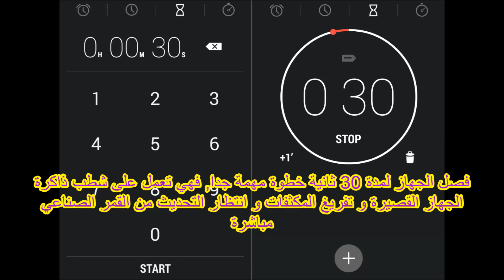بي ان سبورت | تعديل الوقت و التاريخ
اتبع الخطوات لتحديث التاريخ و الوقت لجهاز الهيوماكس اتش دي فري و المستخدم من قبل شبكة بي ان سبورتس الرياضية. هذا هو
الحل الوحيد لتحديث الوقت و التاريخ و ليمكنك من معرفة اوقات و مواعيد البرامج على القنوات المشفرة و غير المشفرة
Humax HD-Free
Humax IR-Free